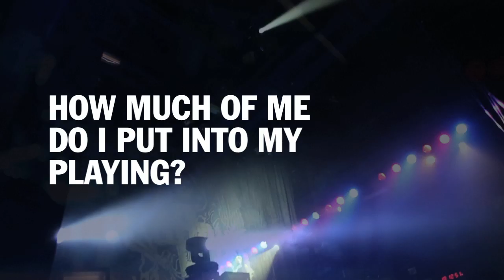DUNLOP STRINGS: ZAKK WYLDE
Zakk Wylde for Dunlop Strings.